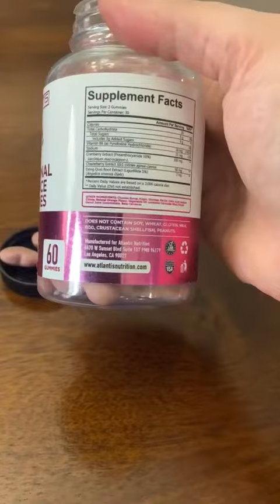Hormonal Balance for Women & PMS Relief Gummies Review, Mood Balance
👉 Amazon USA